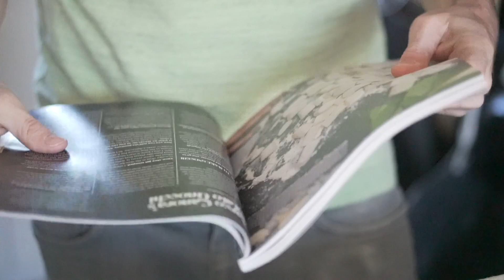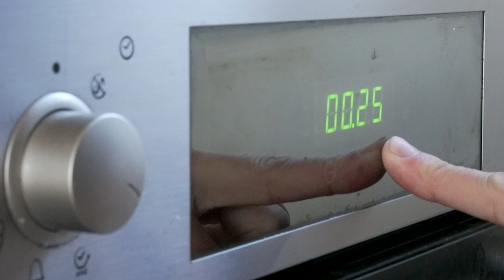ÑOQUIS SIN HUEVO O RECETA DE GNOCCHI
Los ñoquis o gnocchi pueden elaborarse sin huevo. Son más “inestables”, pero quedan muy ricos. Estos con ajo, salvia y guindilla, tan sencillos como ricos.

Ingredientes:
Patatas
Harina
Sal
Guindilla
Ajo
Salvia
Mantequilla
Aceite de oliva virgen extra
Pimienta negra

Si te ha gustado, recomiendo también esta receta de gnocchi de espinacas